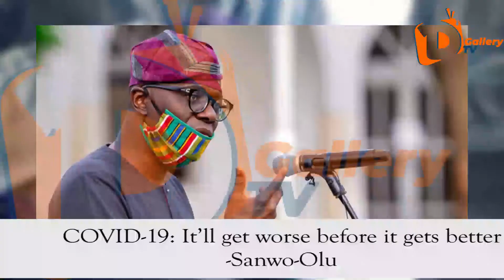COVID-19: It’ll get worse before it gets better -Sanwo-Olu